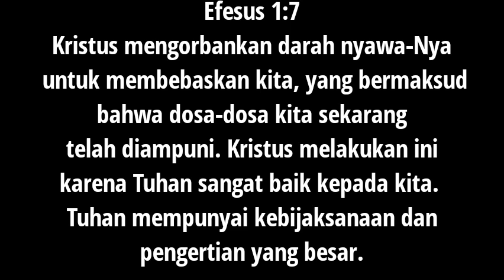Praktek Mengajar Junita S1 PAK: Pengampunan Dosa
video video ini adalah hasil karya mahasiswa S1 PAK Semester IV STT Moriah pada salah satu Mata Kuliah Media Pembelajaran PAK dengan dosen pengampu saya sendiri.